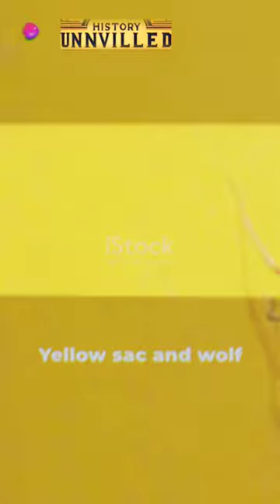The World's Deadliest Spiders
In today's video, we delve into the realm of arachnids to uncover the world's deadliest spiders, based on verified information from Britannica. From the infamous Black Widow to the terrifying Brazilian Wandering Spider, prepare to be both amazed and horrified by nature's wonders. So grab a seat, brace yourself, and let's uncover the truth about these lethal eight-legged predators. Let's spread knowledge and awareness together!

OUTLINE:

00:00:00 Creepy Crawlers: The World's Deadliest SpidersCertainly,